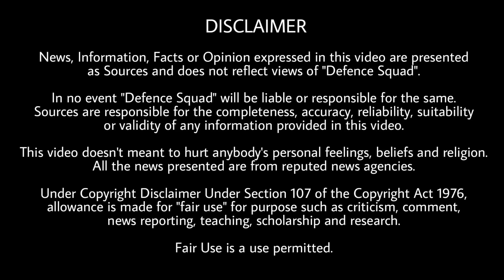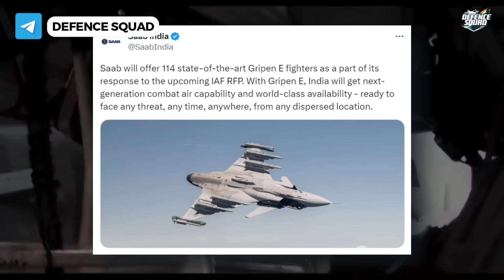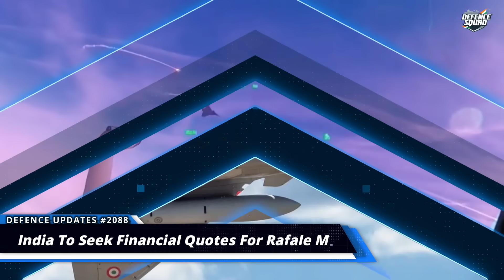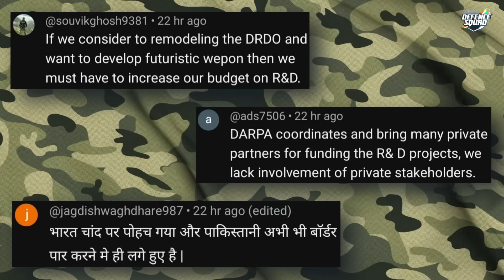Defence Updates #2088 - SAAB Gripen-E Offer India, INS Arihant Footage, India Rafale-M Deal, S400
Quick Headlines. 00:00
1. Gripen E for IAF, Kalyani Missile System orders. 0:46
2. S400 delivery. 2:22
3. Embraer pushing hard to get IAF Deal. 4:17
4. Rafale M deal negotiations. 6:15
5. INS Arihant Viral video. 7:35
History of the Day. 9:16
Question of the Day. 10:08
Top 3 Comments. 10:16